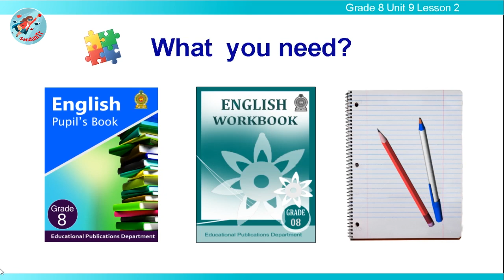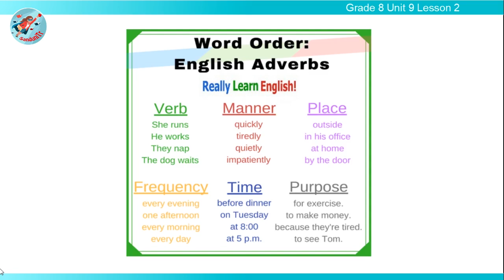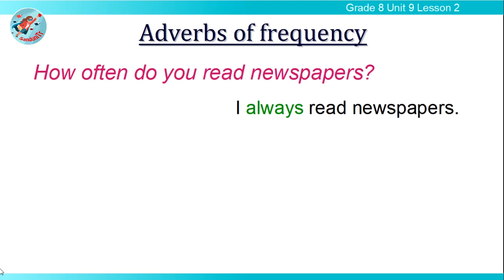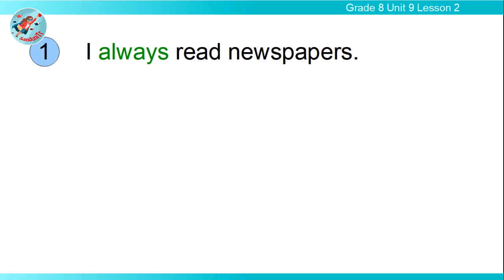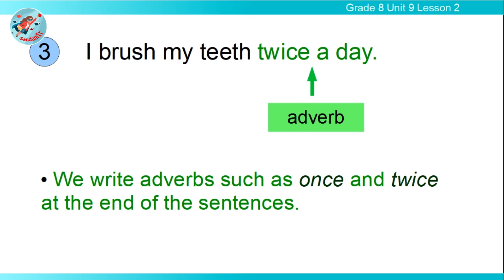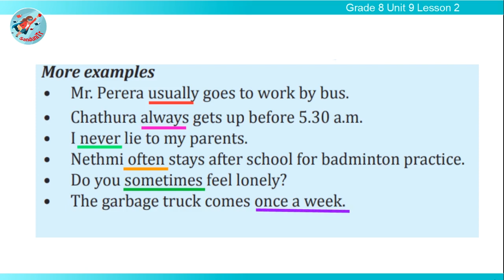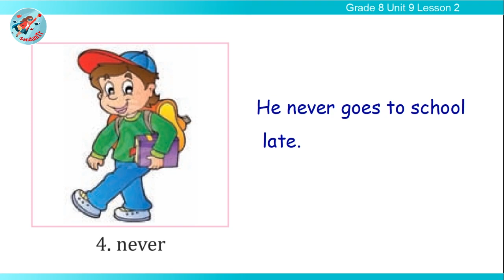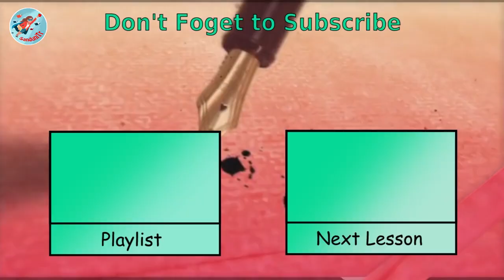Grade 8 English Language [ Unit 9--Lesson 02] 🇱🇰 🎁✨🥇🏆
This is the second lesson of unit nine in the Grade 8 English Language subject.
In this lesson,  you can learn about adverbs of frequency.
This lesson is based on the local syllabus in Sri Lanka. Students of grade 8 can do self-studies in English Language using this video lesson.

00:00 Let's start
00:41Theory
16:05 Learning point [page 99]
18:54 Pupil's book - Activity 9.3 [page 100]
25:02 Homework